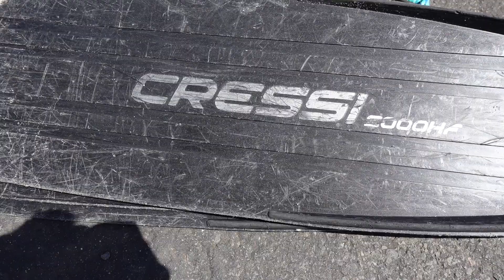【ハワイ】スピアガン水中銃の打ち方 [35/56]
今回は一度はやってみたい、密かに憧れを抱いていてきたスピアガン（水中銃）企画！
試すのは、これまた透明度が抜群に良い、ローカルビーチ。
ペレの椅子の麓にあるアランデイビス。
まずは、初回はスピアガンの撃ち方を伝授してもらいます。

「海遊びの達人／ハワイ編」メイキングVLOG（本編は同時進行で別途制作中）
with @hideki_keoni_gerry_yasu

‹関連リンク›

その他おすすめプレイリスト
使用機材
SONY ZV-1G
DJI MavicPro
GoPro HERO8